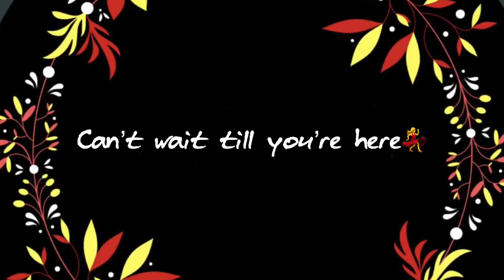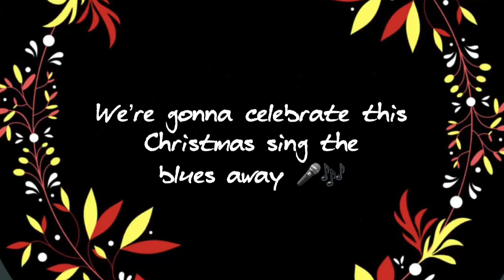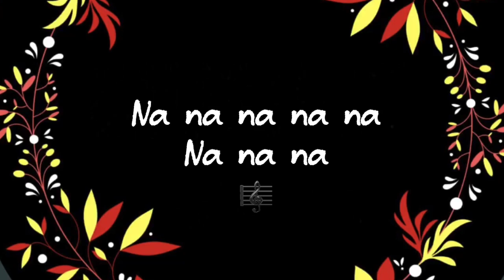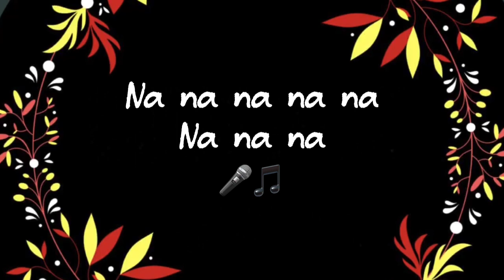Mwachari - This Christmas (Official Lyric Video)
This single from me comes from a special place as I wrote it for myself and everyone who needs a splash of good energy and cheer this Christmas . Christmas has always been special for me doubling up as my birthday so it has always been double celebration. Despite everything let this Christmas bring you love and cheer and spread some good vibes to your friends and family. Let's count the blessings even in our toughest moments.

'This Christmas' was written and performed by Mwachari, produced by Anariko-HeavyBit Entertainment, mixed and mastered by Dj A-Boom. Additional lyrics by Gathoni Thiga.